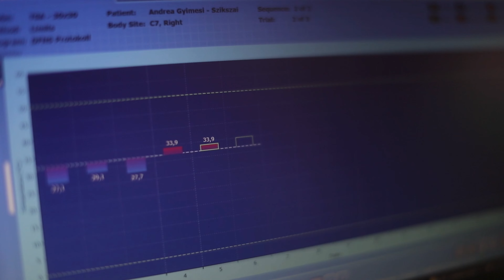Bethesda műtősfiúk film